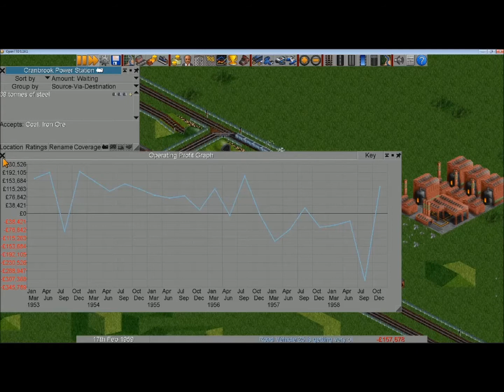Open TTD UK Qaud Challenge E 30 We struggle a lot what to do?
HI All
In This Let’s Play i Play also the UK Quad Challange
Have Fun
Link’s and other playlist’s: